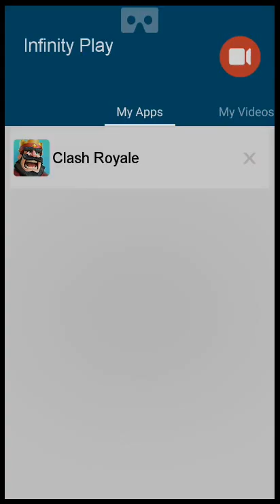Subiendo de arena en clash royale